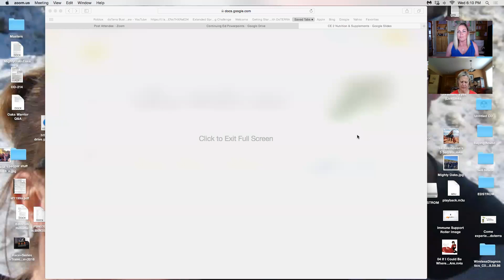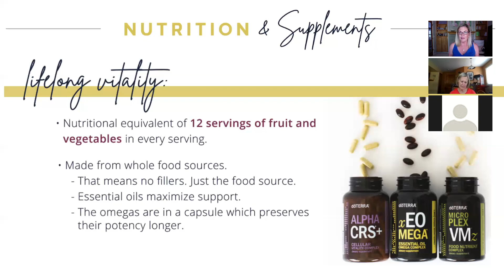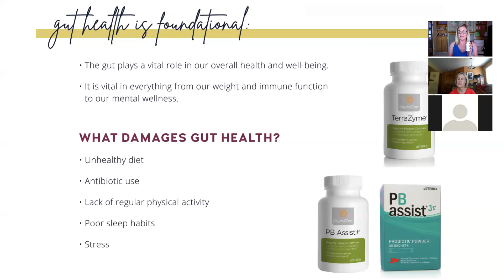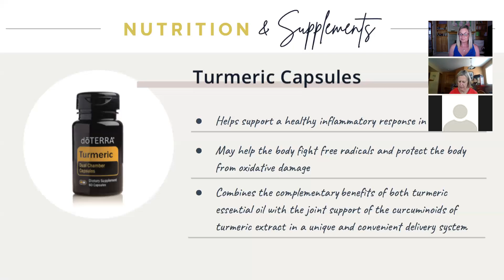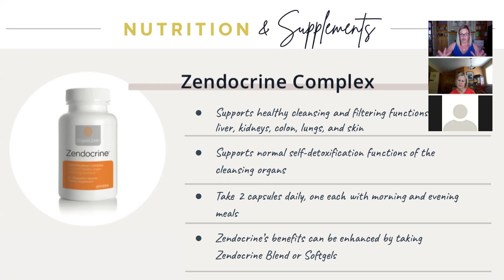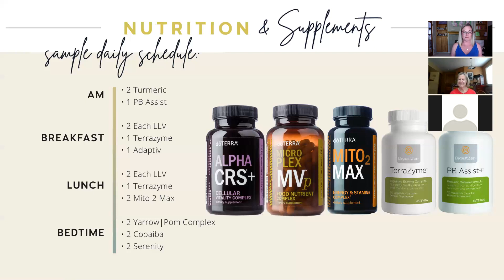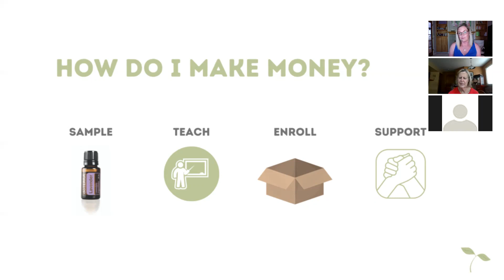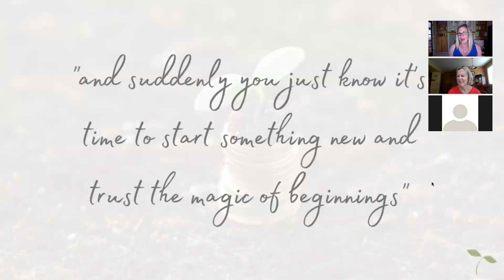Class 2/8 Supplements